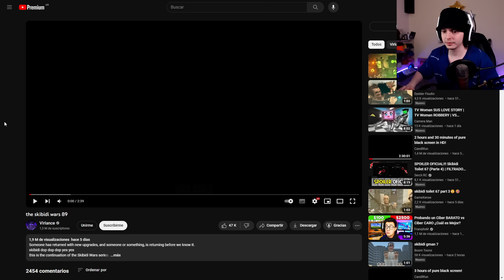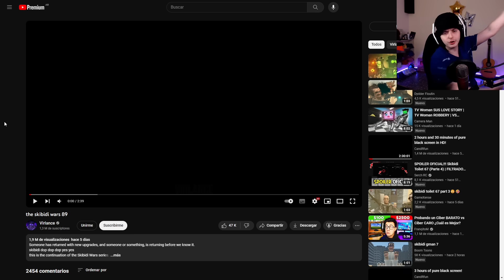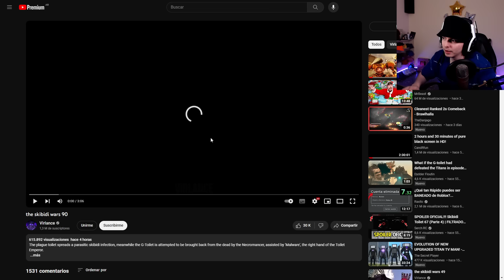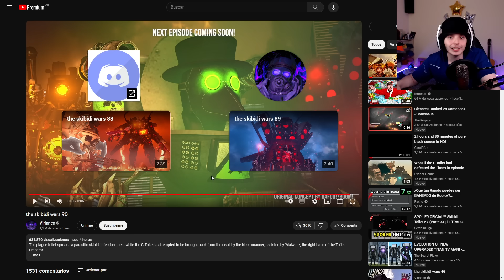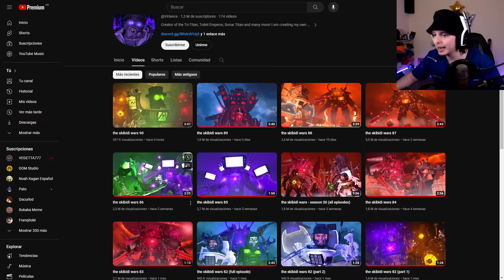UN NUEVO TITÁN INFECTADO...🎤😔 ¿Murió el Científico?👨‍🔬 - Skibidi Toilet 90🚽 (de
El mejor Fan made de skibidi toilet parte 11

Canal del Creador:@Virlance
Creador de Skibidi Toilet:@DaFuqBoom
capítulo dafuqboom

►¡ꜱᴇɢᴜɪᴍᴇ!

Historia completa